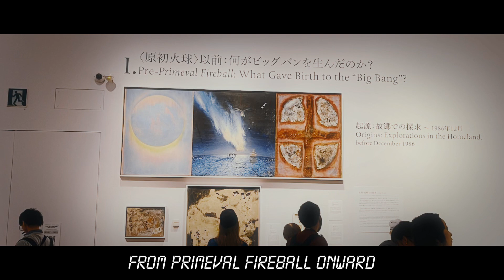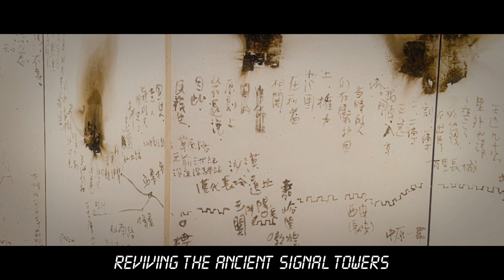Tokyo CityWalk: The National Art Center Tokyo, Roppongi, Tokyo Midtown, Exhibition of Cai Guo-Qiang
Travel vLog, CityWalk: The National Art Center Tokyo, Roppongi, Tokyo Midtown
Art Exhibition of Cai Guo-Qiang: Ramble in the Cosmos - From Primeval Fireball Onward
07/2023
東京 港区
六本木
国立新美術館
蔡國強　宇宙遊 ―〈原初火球〉から始まる